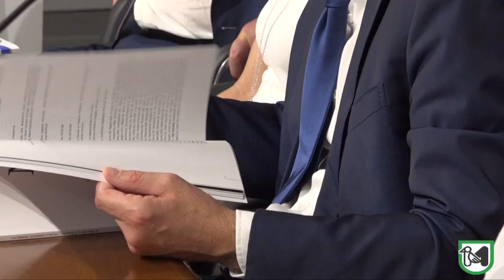Il saluto ai marchigiani che parteciperanno ai prossimi giochi olimpici e paralimpici Parigi 2024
Acquaroli: "Una grande soddisfazione e un grande orgoglio salutare la nostra delegazione che parte per Parigi".